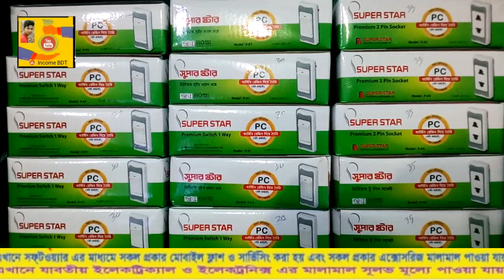ভালো মানের মোবাইল সার্ভিসিং করা হয় 📲📲📲📲📲📲📲📲📲📲📲📲📲☎️☎️☎️☎️